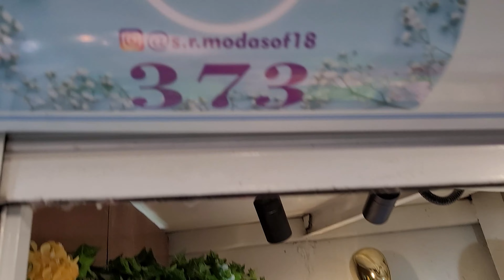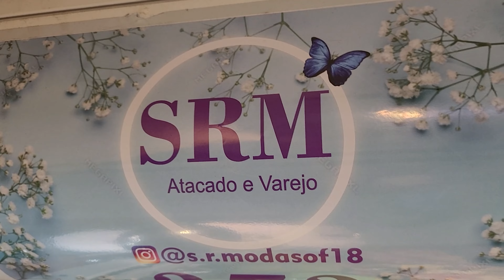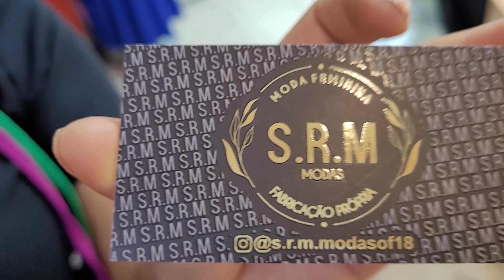⭐Macaquinho 40,00 + Vestidos e Farm na Juta Brás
Fabricação Própria
Rua da Juta, 301 - Banca 373/374 Centro Comercial Family Subsolo
Piso Superior Banca 166-167 Brás SP